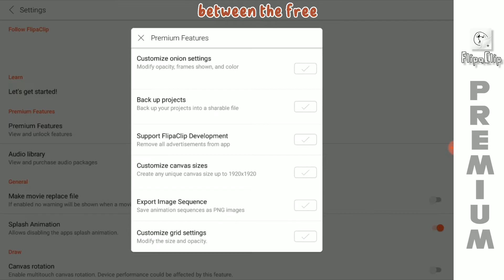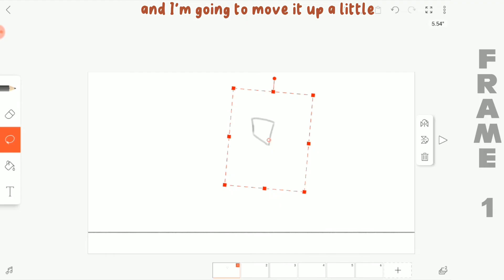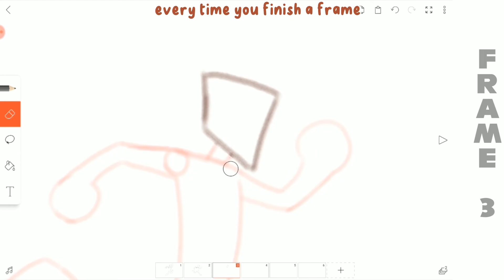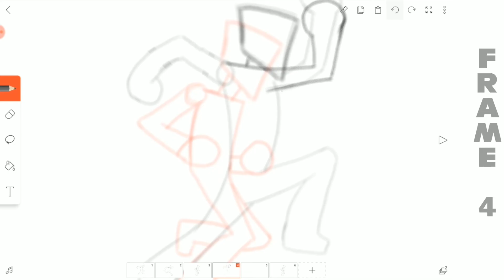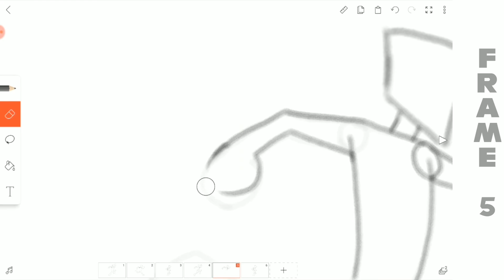Ibispaint X and FlipaClip! l From Novice to Animator: SKETCHING Your Way to Animation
I have return once again. In this tutorial, you will learn how to animate a full body character in Flipaclip, even if you've never tried it before.

Check out for XP-PEN pen tablet and drawing through these

Let's create amazing digital art.

TIMECODES:

0:00 - Intro
0:09 - Flipaclip Premium?
1:04 - Preparation and tools
1:40 - Sketching
4:10 - Rendering
4:34 - Outro

App/Software:
Flipaclip
Adobe Premiere

Bad Snacks - Kawaii!
Eveningland - Nimbus